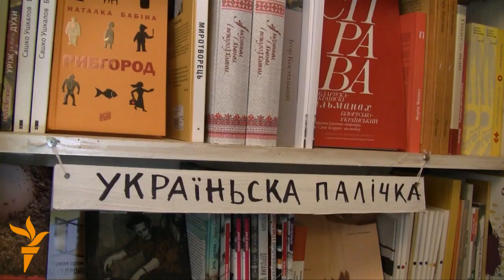Сяргей Жадан: «Беларусі ды Украіне наканавана сябраваць»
Украінскі паэт Сяргей Жадан наведаў Беларусь і прэзэнтаваў свае новыя кнігі, а таксама адказаў на некалькі пытаньняў Радыё Свабода.